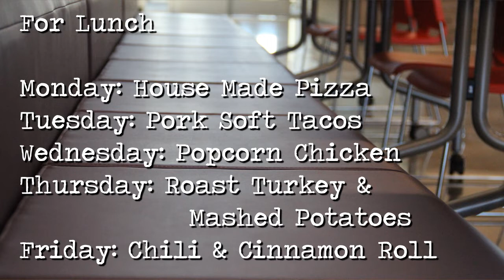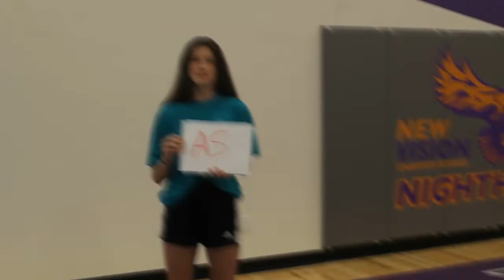Daily Announcements Episode 13 (September 12, 2019)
New Vision Charter School